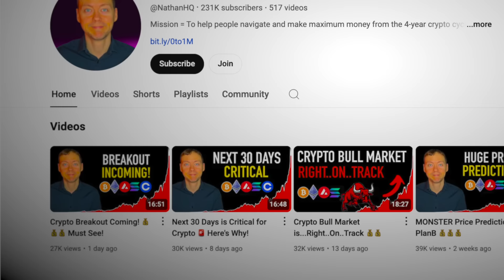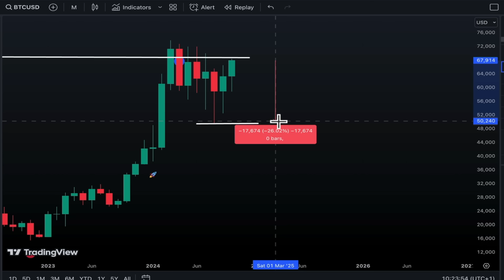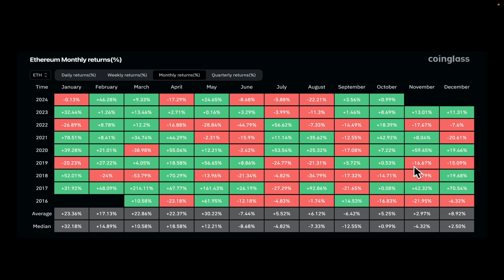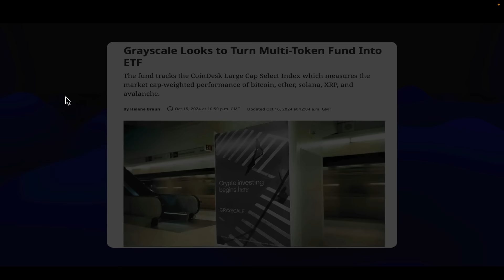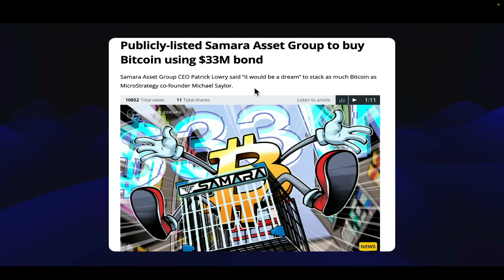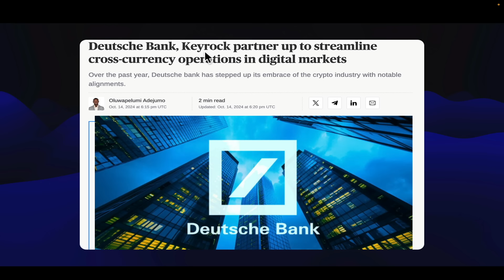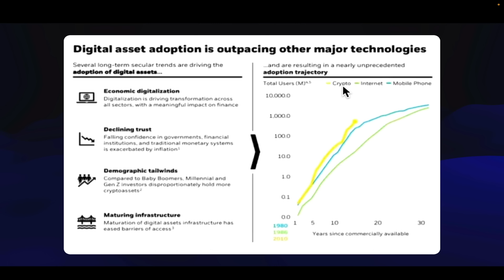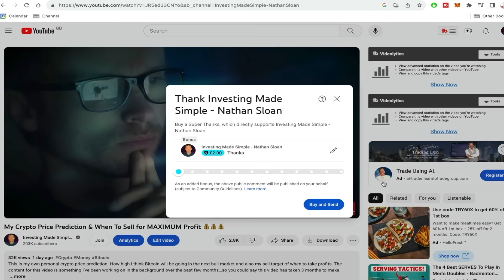Crypto Bull Market..Ready..To...Blow! 💰💰💰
This is all about why the crypto market is pretty much all setup and ready to blow. Just 2 weeks to go! Big news for Bitcoin, Ethereum, Solana and Altcoins! In this video we will be looking at:
0:00 - Intro
1:05 - Key Levels
3:25 - Uptober
4:53 - The 4 Year Cycle
7:45 - Biggest Developments
12:30 - Summary
13:51 - SuperThanks Commenting

👉🏼 Get your comment or question read & replied to with SuperThanks 👆🏻